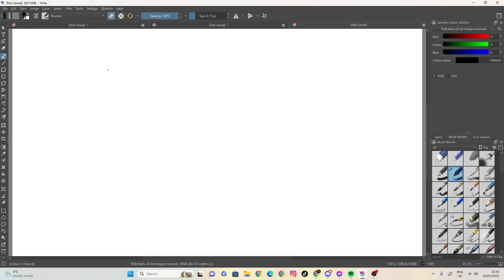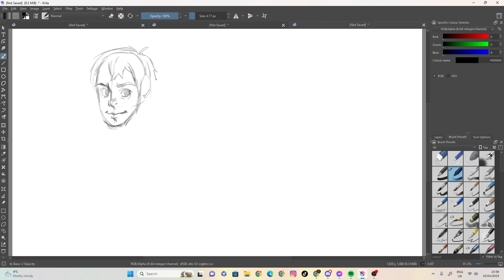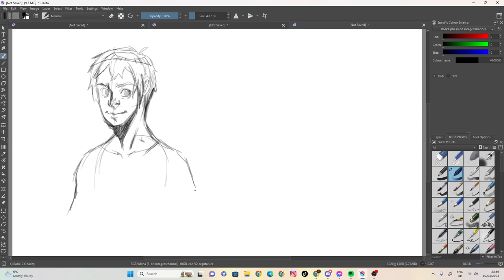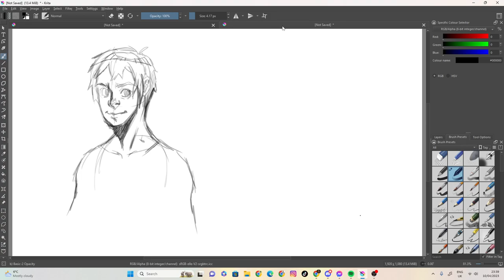skecth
100 likes and I’ll eat papres... ( ͡° ͜ʖ ͡°)